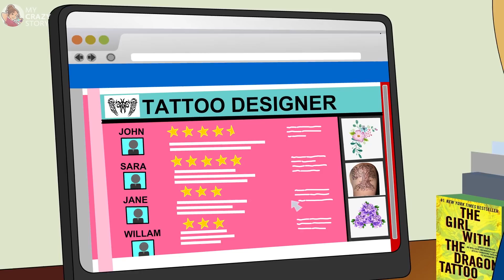I Got A Cheap Tattoo Abroad - Huge Mistake!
❤ You guys are AMAZING! ❤
MY CRAZY STORY
Emily was young and irresponsible. She didn't want to wait anymore and spend so much money on a tattoo. So, to get a tattoo done in Cambodia seemed to be a good idea.

SCRIPT
Hi, my name’s Emily. I’ve got a story that’s extremely embarrassing…but you might think it’s funny – or at least, you can learn from my mistakes!
Ever since I was little, I couldn’t wait to get tattoos. I’ve always been artistic, loved drawing and painting…so of course it just made sense to get some permanent ink. By the time I got to high school I was obsessed with tattoo designs. I had a Pinterest board full of ideas to inspire my future self. I mostly liked bright colors and flowery designs, and especially loved watercolor-style tats. They’re really expensive though, and it’s hard to get a watercolor tattoo that’ll still look good a few years down the road. But I just loved how delicate and beautiful they looked, like they had actually been painted on skin.
I knew I had to wait until I was eighteen, which was fine. That gave me time to save up some money, and figure out exactly which design I would get, and where I would get it. Well, at least that was the plan…until my church trip to Cambodia.
I’m not especially religious, but my family has always belonged to the same church. I’ve known those kids in the church group forever. And when our group leader organized a mission trip to Cambodia, we all jumped at the chance to take a trip together. We raised money to cover the costs - bake sales, car washes, you name it! We were dedicated. I know, I know. We weren’t all excited about making a difference in people’s lives. But hey, who turns down the chance for a vacation with friends? And anyway, we would be helping people while we were there…we’d just be having a good time, too! Win-win!
So we got all the money together, booked the flights, and found places to stay near the schools and orphanages we were going to help. We even raised extra money to cover some side trips and souvenirs. It was an 8-day trip, so we were going to have a bunch of extra time to explore. My Mom was kinda apprehensive about me going so far away, but the church did these trips every year, and we’d known George, the group leader, since I was a baby.
The day of the trip finally came. I was so excited. It wasn’t my first time on a plane, but it was definitely my first time being so far away from home, especially without my parents. But I wasn’t homesick – I was EXCITED. And I just got even more excited when we were all shuttled off the plane into the tropical air. It smelled like rain and warm dirt – so exotic.
Volunteering at the orphanages was way more fun than I expected. There were a ton of kids and only a few caregivers, so the little ones were super excited to play and hang out, even though we didn’t even speak the same language. We’d brought a ton of toys for the kids, like bubbles and bouncy balls, which they were so unbelievably excited about. It was super cute! So yeah, I had fun at the volunteering gigs…but the evenings were the most fun of all, because George would just hang out with the other adults and let us do whatever we wanted. Was that dangerous and irresponsible? Sure, but we were all 17 and 18. George trusted us, and he thought we were responsible kids. I wish I could say he was right, but again…we were 17 and 18 year old kids, let loose in a foreign city all on our own, no rules, no one to tell us what to do!
There were no real drinking laws, so we would buy fancy cocktails for cheap, drinking them while looking out at the busy streets, feeling very grown up. To our credit, we only got tipsy, not wasted – we just liked the feeling of being able to order our own drinks without being questioned. Even now, I can remember sipping a too-strong, slightly warm fruity cocktail, and feeling COMPLETELY happy. It was silly – but I don’t regret it.
It was after one of these carefree, tipsy nights that we’re walking back to our hotel, and my friend Lisa points to a dingy little place next to yet another tourist bar. “Look!” she said, “There’s a tattoo parlor!” and so of course, we all went over. Nothing said you had to be 18 to get one.  And they’d be way cheaper here than at home.  So we went in!
I know what you’re thinking: “Emily, that is such a stupid idea. Please tell me you didn’t get a cheap tattoo from a random artist in Cambodia!” I can see it now, and I agree with you: yes, what a stupid idea. But it seemed like a good idea at the time – you know how that goes – cocktails and a foreign country – can’t beat it! Peer pressure definitely didn’t help, either. Everyone knew I loved tattoos, and they were all egging me on.